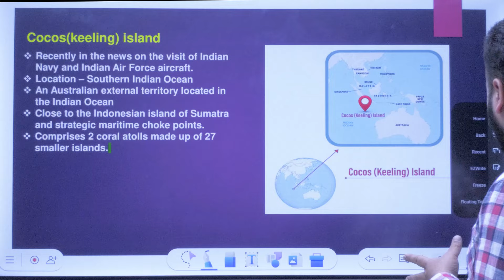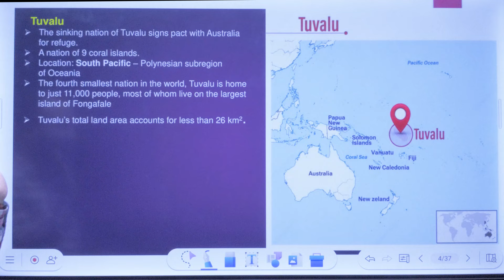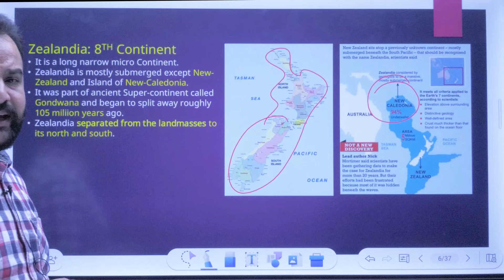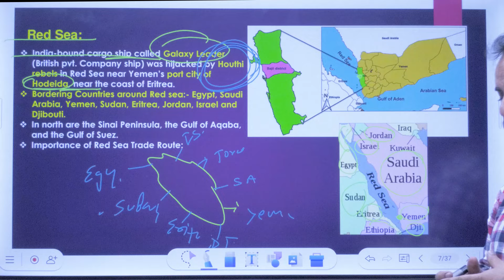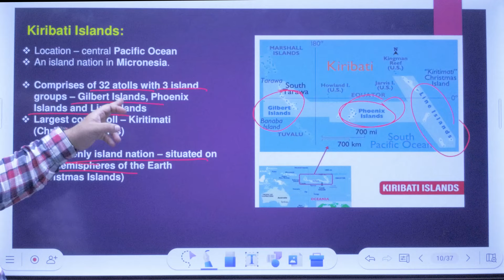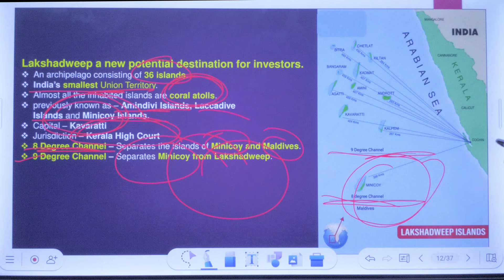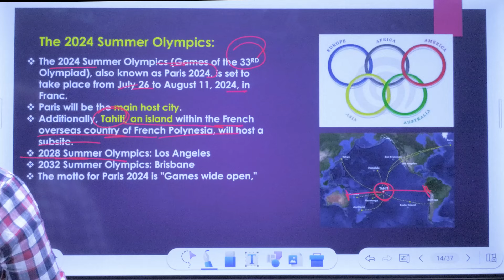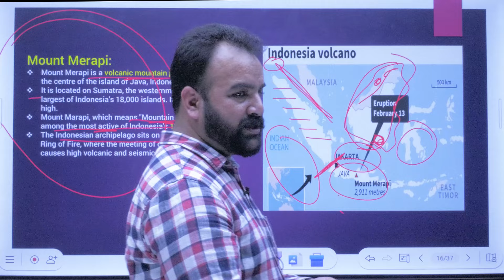Places in News with Mapping -1 | HPAS Current Affairs | Jokta Academy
Economic Survey 2024 book on Amazon
Our Other Books